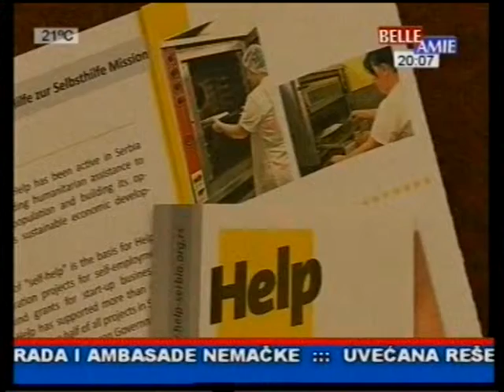Help-Hilfe zur Selbsthilfe e.V. Mission to the Republic of Serbia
Help-Hilfe zur Selbsthilfe e.V. is a German humanitarian non-governmental organization  working since 1981, worldwide with a portfolio that includes all aspects of humanitarian aid, rehabilitation and development.

In Serbia, Help has been working since 1999 mounting its programmes from relief assistance towards development oriented projects. Prevailing scope of activities since 2002 are income-generation and local economic development programme's aimed at improvement of living conditions, decrease of unemployment rate and sustainable integration of socially vulnerable groups.